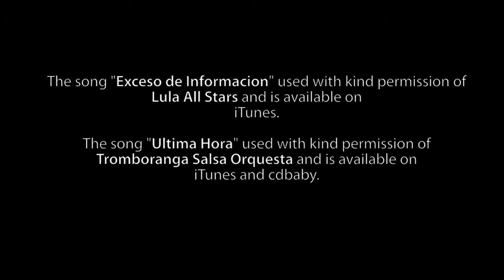71 On2 Improver September 2015 Week 1